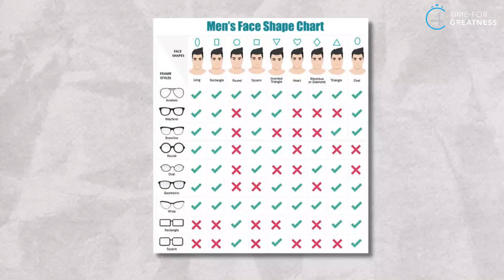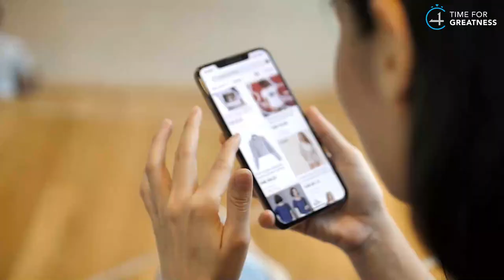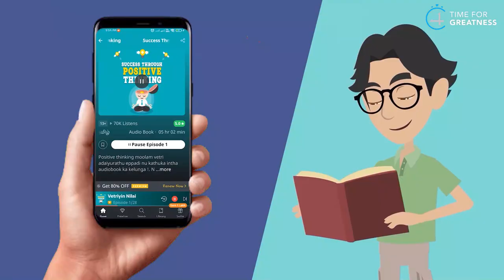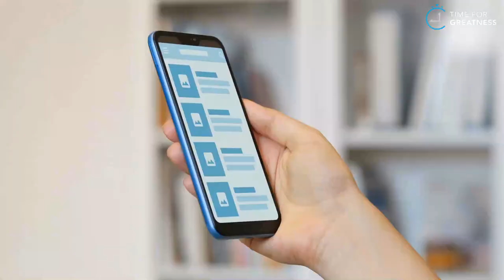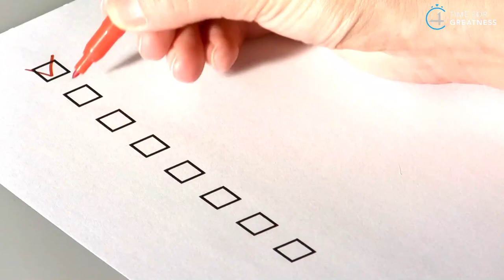10 HACKS TO LEVEL UP YOUR LOOKS⬆ AFFORDABLE || MEN HACKS| HOW TO LOOK GOOD || Time For Greatness